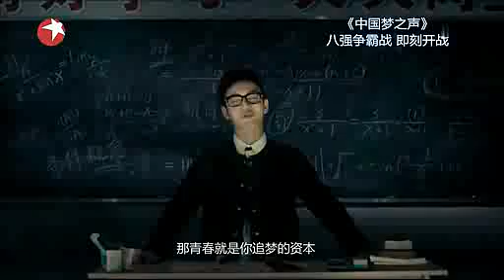可愛的黃老師 · 曉明 夢之聲 mv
片段來自 中國夢之聲